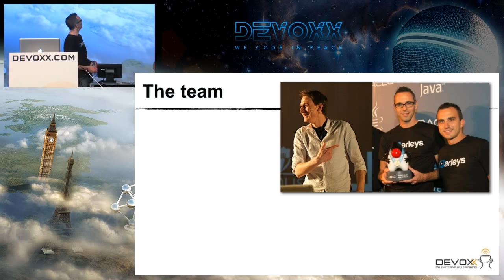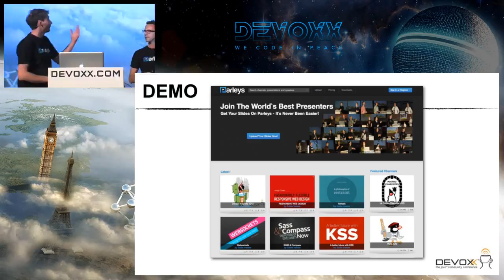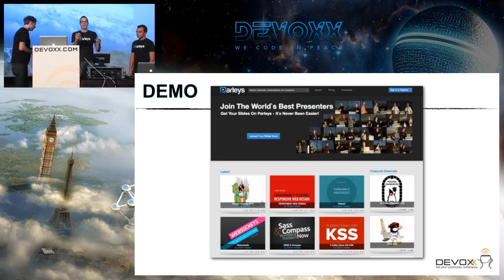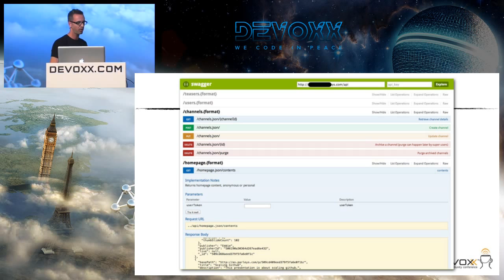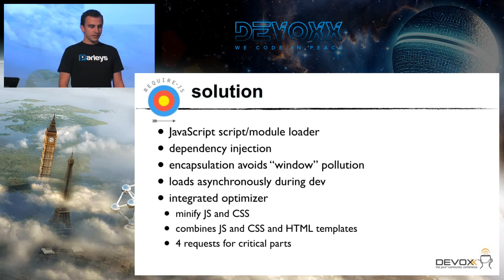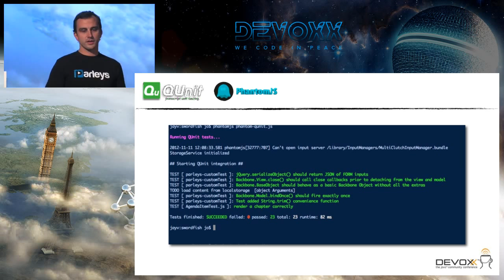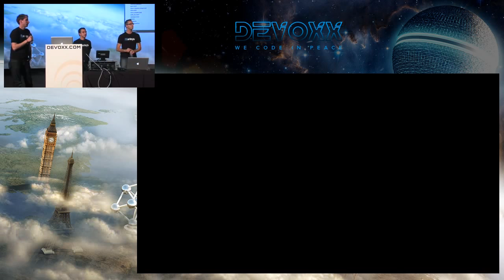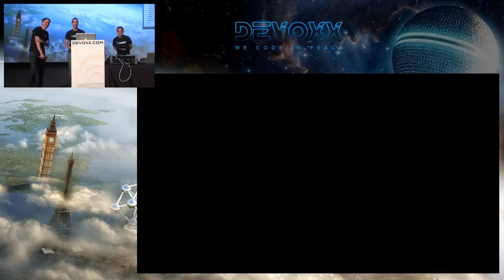Progress at Parleys.com, a Java based e-Learning platform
The parleys.com team invites the audience to a look behind the scenes of one of the well-known e-Learning sites in the Java community. We will demo the new HTML5 based Parleys website and go into detail on some of the technologies used on the server and the client. Be sure to stop by for a free Parleys t-shirt.

Authors:
Jo Voordeckers
Jo Voordeckers is no newcomer to the Java community, at JavaOne'08 he spoke on how to implement streaming video in the pre-release of JavaFX and also developed the Parleys.com JavaFX demo for the JavaOne'08 keynote. Next to his day job as a Java, web and mobile developer for Parleys.com and Devoxx, he is active in the Devoxx steering committee and the Belgium JUG where he drives the coding dojo sessions. Jo spends most of his free time experimenting with new technologies and enjoys speaking about Swing, JavaFX, Flex, Mercurial/GIT and lately HTML5. Jo has presented at JavaOne, Devoxx and BeJUG, blogs at blog.pursuit.be and tweets using @jovoordeckers

Stephan Janssen
Stephan Janssen is a serial entrepreneur that has founded several successful organizations such as the Belgian Java User Group (BeJUG) in 1996, JCS Int. in 1998, JavaPolis in 2001 and now Parleys.com in 2006. He has been using Java since its early releases in 1995 with experience of developing and implementing real world Java solutions in the finance and manufacturing industries.  He was selected by BEA Systems as the first European (independent) BEA Technical Director. He has also been recognized by the Server Side as one of the 54 Who is Who in Enterprise Java 2004. Sun has recognized in 2005 his efforts for the Java Community and has engaged him in the Java Champion project. He has spoken at numerous Java and JUG conferences around the world.

Benjamin Dobler
dsad changed